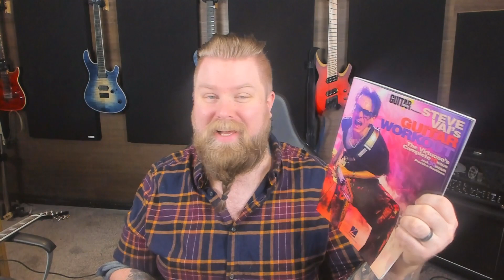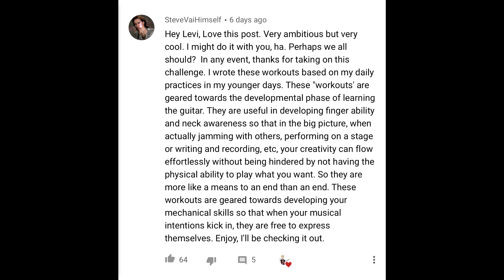Steve Vai Is Going To Watch The 10 Hour Stream?! Who Else?